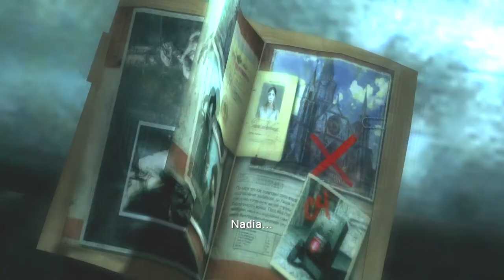Let's Play: Dark Sector Pt. 4 (Showdown by the Fountain)